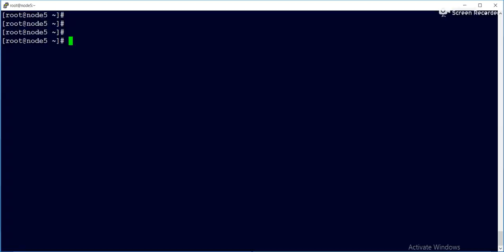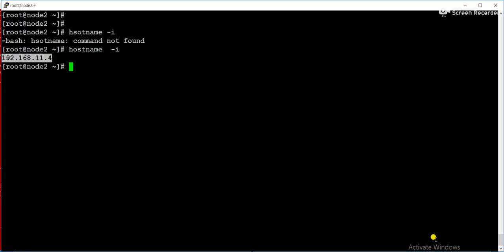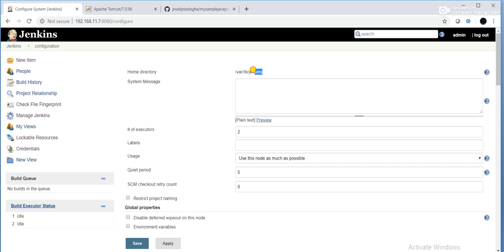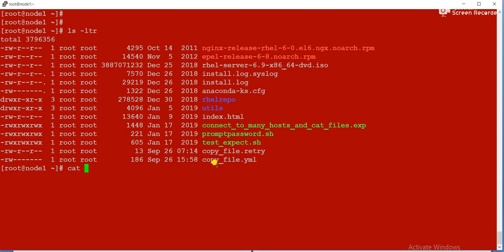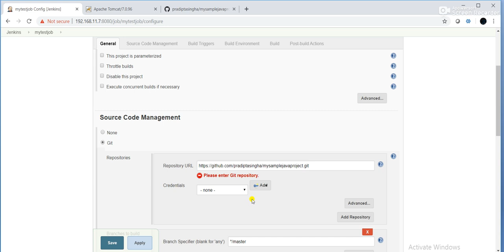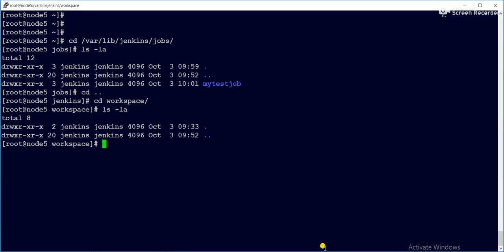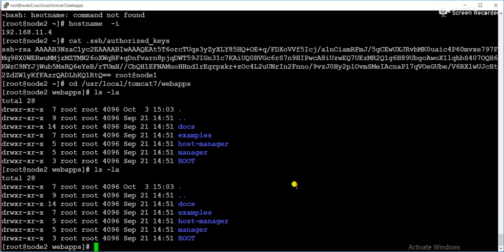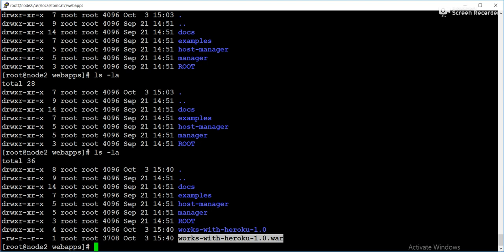Jenkins Tutorial-8-Project -2-Job Setup in Jenkins To Build Using Maven and Deploy Using Ansible